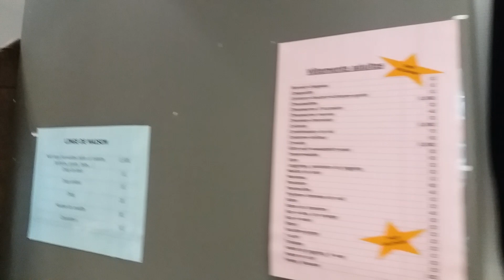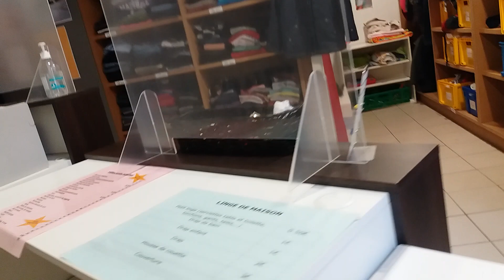CHIA SE VE TIEM BAN CUA CATROLIQUE QUAN AO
BONJOUR TOUT LE MONDE YOUTUBE COMMENT ÇA VA BIEN AMIE LIKE SHARE SUBSCRIBE MERCI BEAUCOUP THANK LOVE YOU SO MUCH @OANH USA NEWS BANG QUYEN THUOC VE NGUYEN THANH NGOC CUOC SONG PHAP